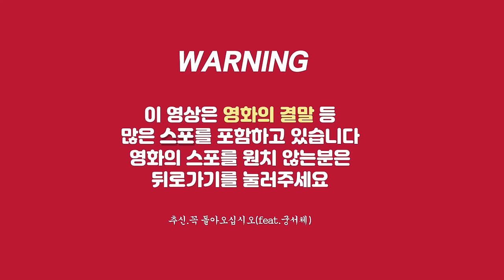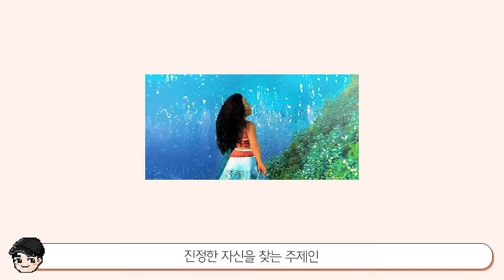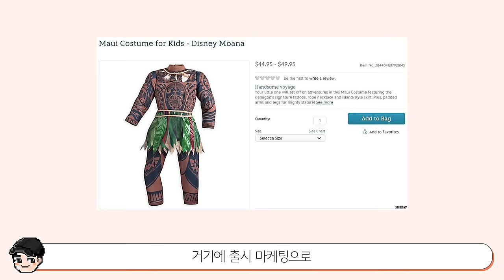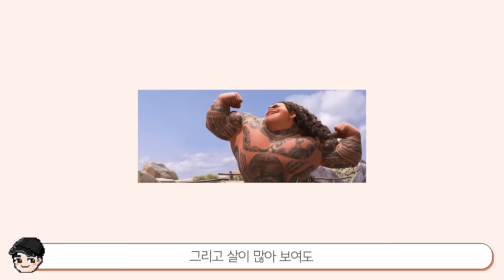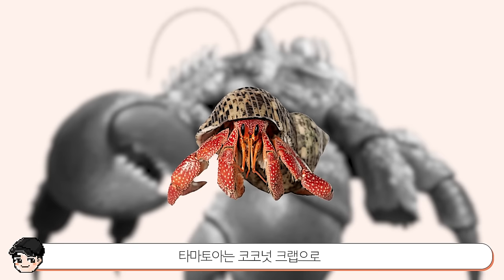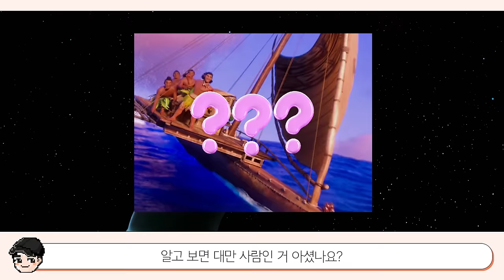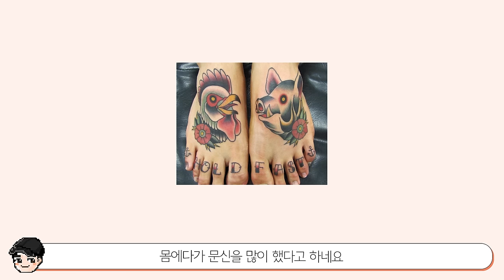[빠퀴] 디즈니 모아나 소름 돋는 비밀 TOP5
역시 디즈니.. 이렇게 숨겨진 비밀들이 많았다니
진짜 모아나로 논문하나 만들어도 되겠습니다리미